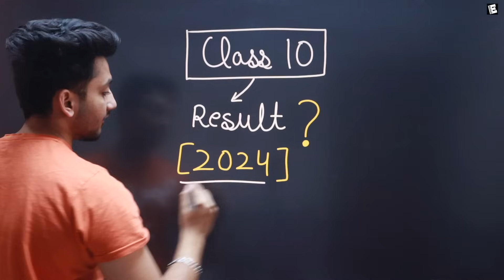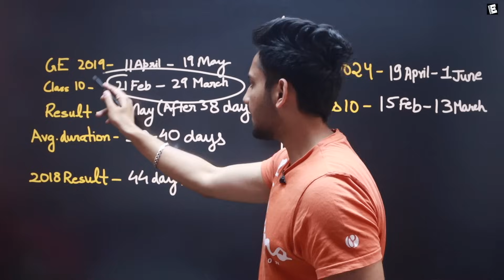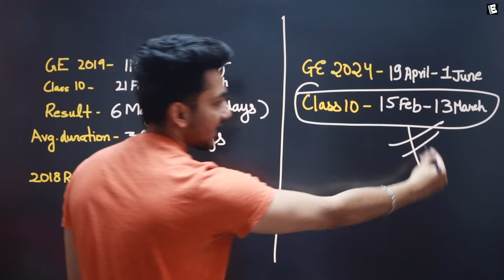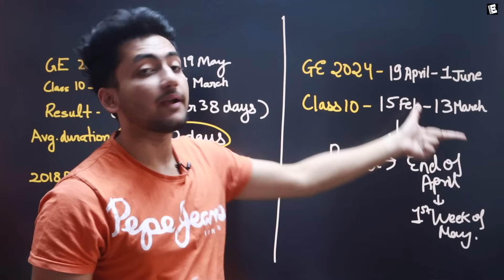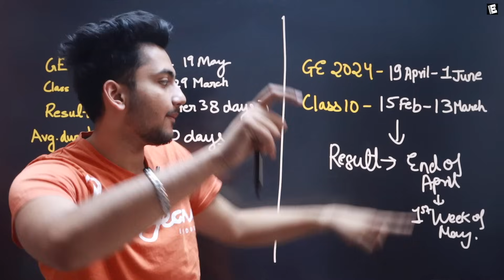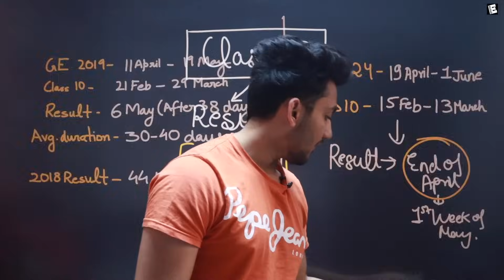CBSE Class 10 Result Date 2024 OUT !! CBSE BIG UPDATE 😱 Board Exam 2024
1. Download the English World App From Google Play Store
2. Register/Login
3. Go to Courses
4. Go to NEET/JEE Section and Click on Physics Class 11 or 12 Notes
5. You can get class 11 and 12 physics notes in the selected course.

physics neet chapterwise weightage
physics neet 2024